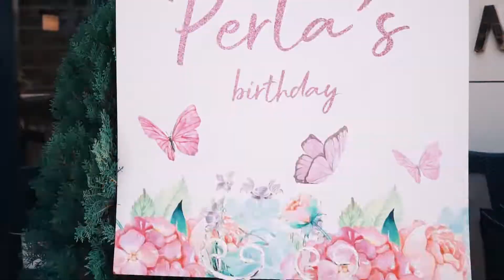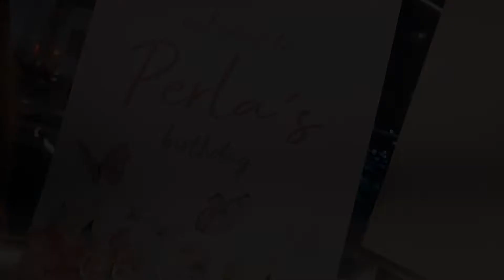doğum günü klibi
en özel ve mutlu anlarınız